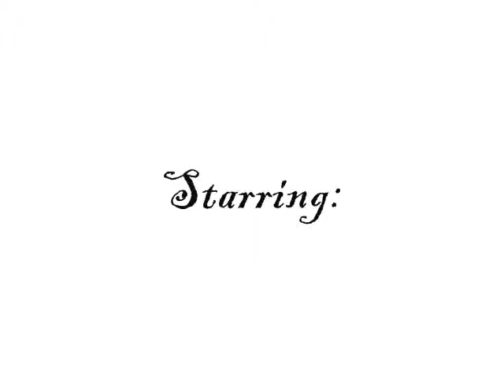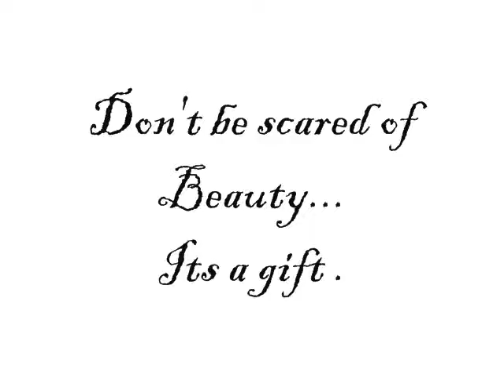Scared of Beautiful Cast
Again i'm sorry .